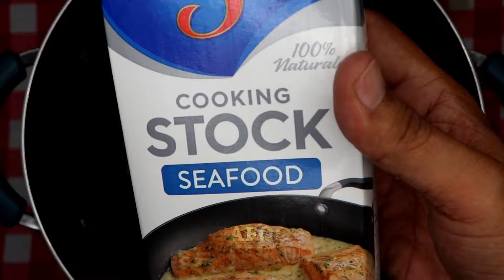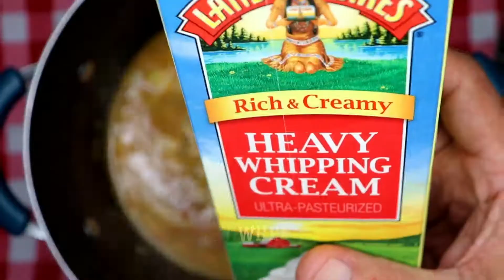How To Make Keto Lobster Bisque ( Keto Low Carb Recipe)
Super Yummy & Easy To Make. Keto & Low Carb Recipe The Whole Family Will Love.
Ingredients:  Serving 6

2 Cooked Whole Lobsters
4 Cups Seafood Stock
2 Tbs Butter
.625 Cups Leaks (1/2 + 1/8)
4 Cups Heavy Whipping Free ( Land o lakes are carb free)
Tsp Ground Termaric
Tsp Ground White Pepper
Tsp Ground Thyme
Pinch salt
Pinch Pepper

Macros: 1 Serving (Total 6 Servings)

Fat:  57.1g

Carbs:  4.95g

Calories: 593

Protein: 4.3

Macros: (Total 6 Servings)

Carbs:  29.7g

Calories:3558

Protein:  26g

(All Macros Are Researched and Calculated By Me)